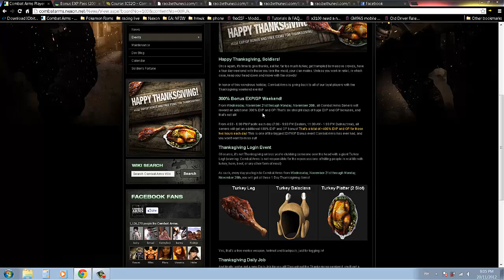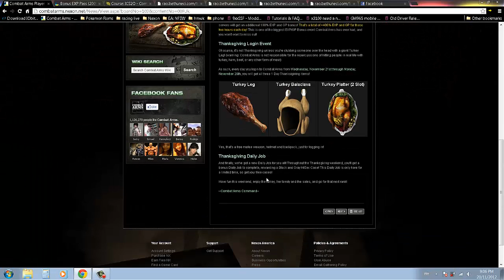Combat Arms | Get Dem Specs Ready!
9X EXP if done right.
7X-8X if you don't have the SvS rewards.